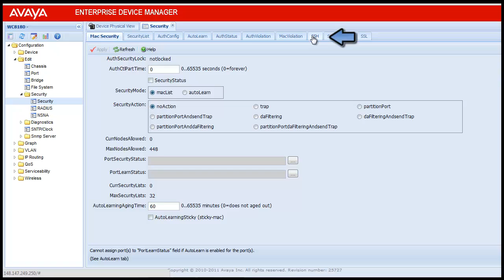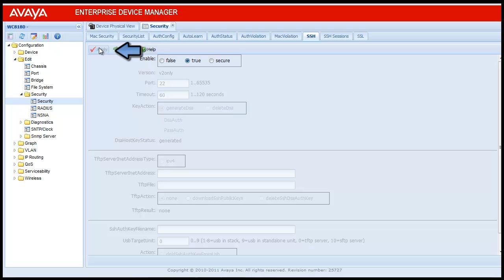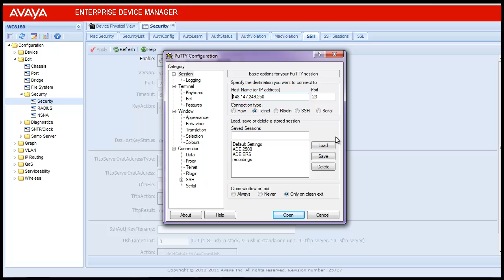How to Configure SSH in Avaya WLAN 8100 Wireless Controller using Enterprise Device Manager (EDM)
This video demonstrates How to Configure SSH in WLAN 8100 Wireless Controller using EDM. Produced by Swasti Verma